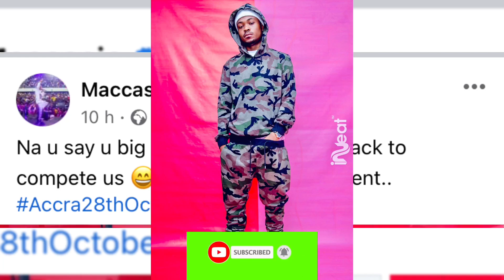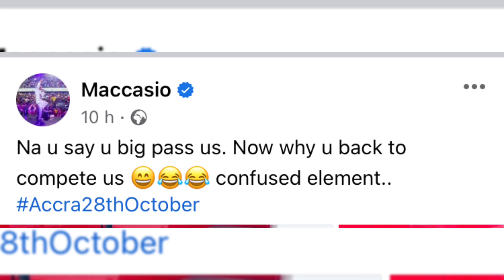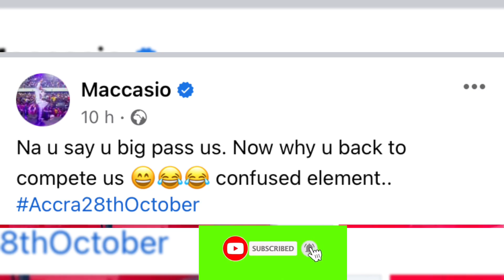(Must watch) Maccasio say Fancy gadam is Confused element 🔥🔥🔥🔥🔥🔥🔥🔥🔥